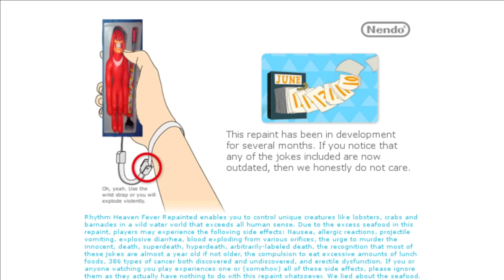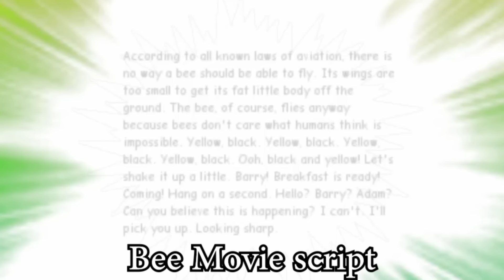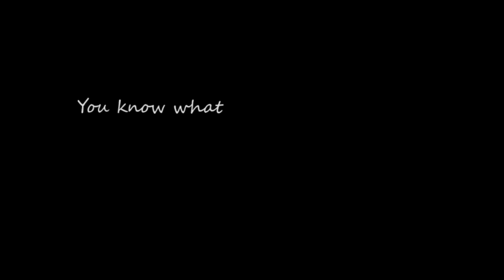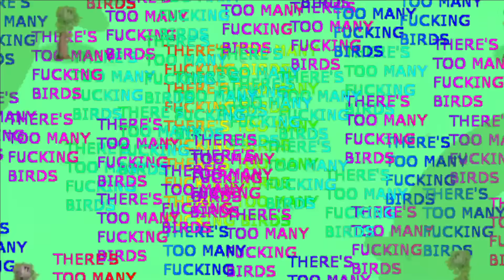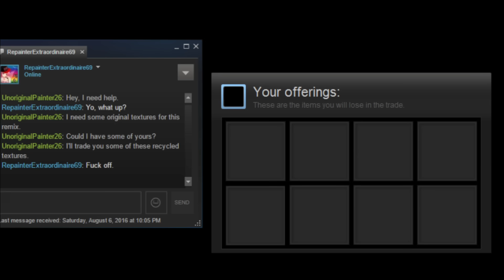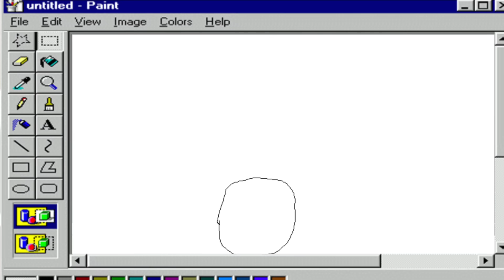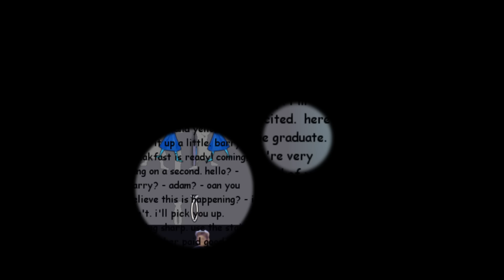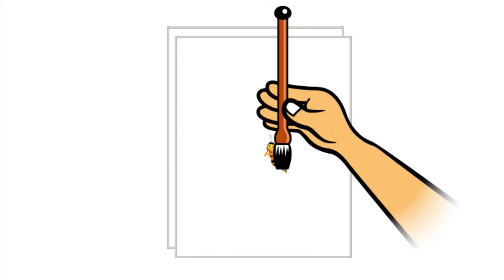Rhythm Heaven Repainted